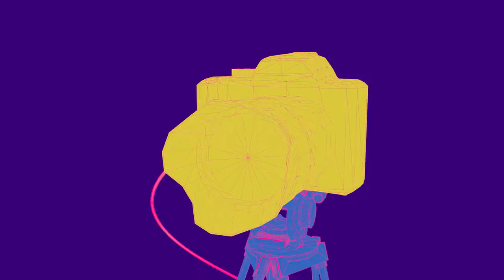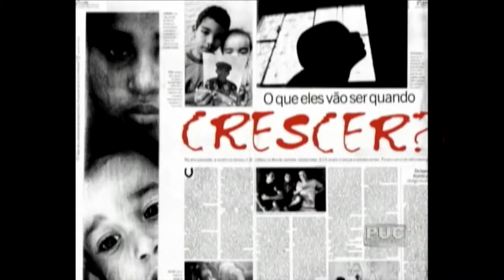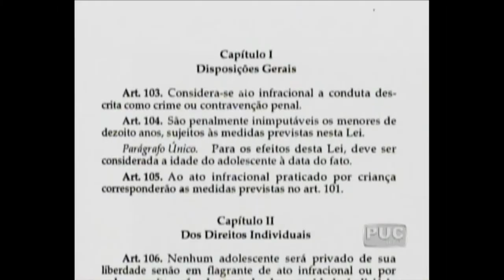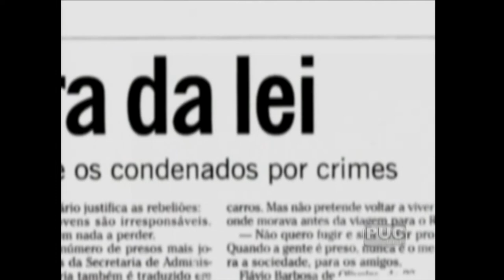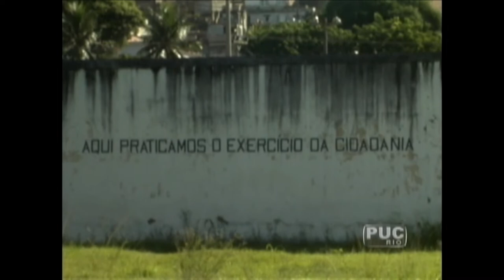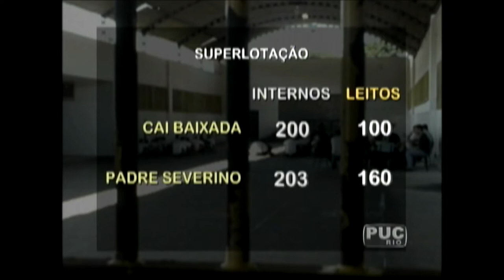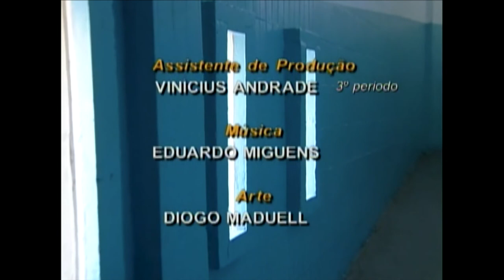Tela ABTU n.º 6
Nessa edição do Tela ABTU você confere o documentário Açougue da Alma, da TV PUC Rio. Nele é retratado a situação de jovens infratores dentro dos principais reformatórios do Rio de Janeiro.
O Tela ABTU é uma produção da TV USP Piracicaba em parceria com a Associação Brasileira de Televisão Universitária, a ABTU, com  o objetivo de promover a produção das TVs universitárias brasileiras que fazem parte da Rede de intercâmbio de TVs Universitárias, a RITU.